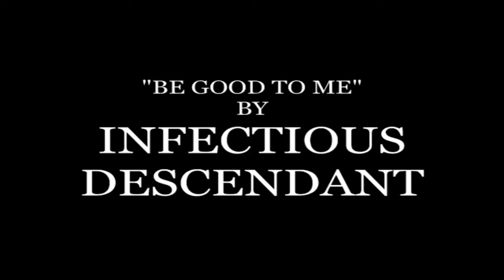BE GOOD TO ME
just a vid for you